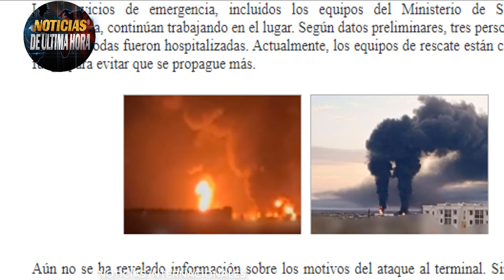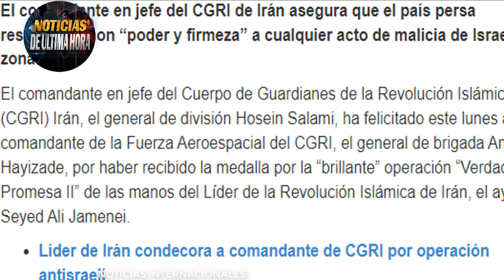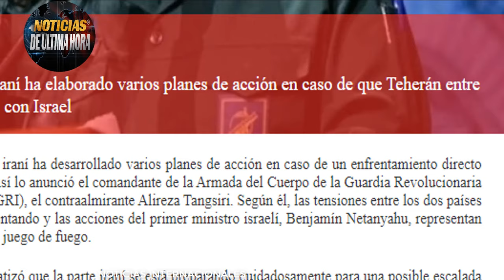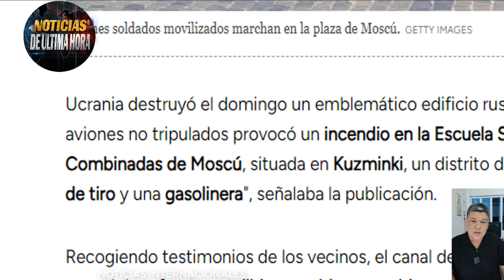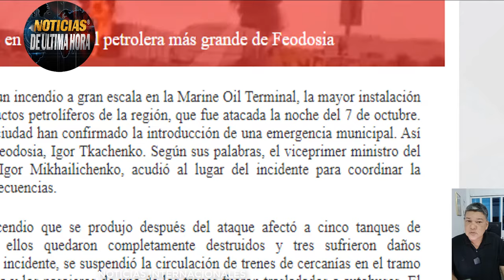ÙLTIMA HORA IRAN HABRÌA REALIZADO SU PRIMERA PRUEBA NUCLEAR RUSIA ADVIERTE AOCCIDENTE QUE RESPONDERÀ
🚨Boletin de Noticias internacionales de hoy 06 OCTUBRE  de 2024.

El Ministro De Exteriores De Rusia Advierte De Nuevo A Occidente Que Permitir A Ucrania Utilizar Misiles De Largo Alcance Para Atacar El Interior De Rusia,Puede Tener Consecuencias Graves Y Peligrosas.

-Putin Se Reunirá Con El Presidente De Irán,Vladímir Putin Discutirá La Situación En Oriente Medio Con El Presidente Iraní.

-Los Sistemas De Lanzamiento De Misiles Con Capacidad Nuclear Pgrk "Yars" Han Sido Desplegados En Novosibirsk, Siberia.

Ucrania Ataco Una Escuela Militar Rusa En Kuminski Y Central Pètrolera En Feodosia ,

-Un Sismo De 4,6 En La Escala De Righter Se Ha Presentando En Irán La Jornada Anterior ,Y Todo Indicaría Que Se Trataría De Una Posible Prueba Nuclear Del Pais Persa Ante Las Amenazas De Israel De Una Dura Respuesta Por Los Ataques De Israel  A Suelo Hebreo.

-Se Cumple Una Año De La Guerra Desastrosa Entre Hamas E Israel.

-Políticos Del Pais Persa Piden Crear Un Nuevo Nivel Para Sus Lineas Adversarias.

-El Comandante En Jefe Del Cgri De Irán Asegura Que El País Persa Responderá Con “Poder Y Firmeza” A Cualquier Acto De Malicia De Israel En La Zona.

-Irán Tiene Preparada Una Nueva Sorpresa Para Israel En El Caso de Ser Atacada, Ese Algo Cambiaria Toda La Ecuación De La Situación.

-El Ministro De la Defensa De Israel Dice Que Existen Todas Las Opciones Para Una Respuesta De Israel Contra Irán En Las Próximas Horas
-EE.UU. Ofrece Incentivos A Israel Para No Ataque Algunos Objetivos Específicos En Irán

-Las Fuerzas Armadas De Irán Han Preparado Al Menos 10 Escenarios Para Una "Respuesta Dura" A Las Posibles Acciones De Israel, Reporta Tasnim

-Rusia Preparo A 4o Pilotos Iranies Para El Manejo De Los Su 35 Que Están En Plena Capacidad De Entrar En Combate Contra Los F 35 De Israel
-Reino Unido Considera Una Participación Limitada En Ataque A Irán

-Irán Busca Crear Un Pacto De Cooperación Militar Entre Naciones Que No Siguen Los Lineamientos Occidentales Para Apoyarse En Caso De Agresión De Israel O Estados Unidos.

Hezbolá Ha Atacado La Noche De Este Domingo El Norte De Israel Con Cohetes, Informan Medios Israelíes.

EE.UU. Enviara Dos Destructores A España Para Fortalecer La Presidencia De La OTAN Europa Y Hacerle Frente Al Escudo Anti Misiles De Rusia

Noticias del mundo hoy 07de OCTUBRE  de 2024
noticias de ultima hora 07OCTUBRE  de 2024
noticias de Estados Unidos hoy 007de OCTUBRE  de 2024
ultimas noticias crsis rusia ucrania hoy 06de OCTUBRE  de 2024
noticias de eeuu hoy 07de OCTUBRE  de 2024
noticias en vivo hoy 07de OCTUBRE  de 2024
noticias de la otan polonia tercera guerra mundial
noticias mundiales
noticias guerra rusia otan
noticias usa
noticias de ultimo minuto hoy 06de OCTUBRE  de 2024.
noticias de hoy 07de OCTUBRE  de 2024
noticias moscu hoy 06OCTUBRE  de 2024
noticias ministerio de la defensa de rusia hoy 06OCTUBRE  de 2024
ultimas noticias hoy 06de OCTUBRE  de 2024
ultimas noticias en vivo hoy 006de OCTUBRE  de 2024
noticias de españa hoy 06de OCTUBRE  de 2024
noticias de cuba hoy
noticias de nicaragua hoy 06de OCTUBRE  de 2024
noticias internacionales
noticias otan polonia
noticias mexico
noticias el salvador
noticias venezuela hoy 007OCTUBRE  de 2024